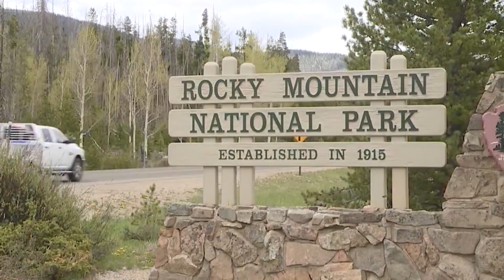Rocky Mountain National Park expands trail closure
Several popular hiking and climbing areas in Rocky Mountain National Park are temporarily closed due to nesting peregrine falcons.